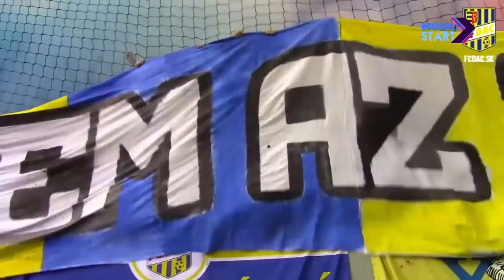DIGI Sport, Reggeli Start - Világi Oszkár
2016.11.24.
Futballkatedrális épül Dunaszerdahelyen: a csapat és a szurkolók a hétvégén a Trencsén elleni mérkőzésen már fel is avatták az új arénát, amely azonban csak 2018-ra készül el teljesen. A klub tulajdonosa,  Világi Oszkár volt a vendégünk.